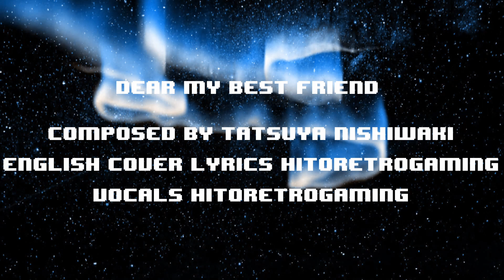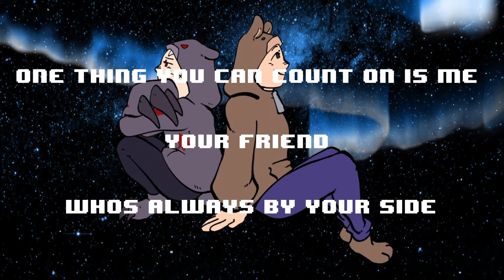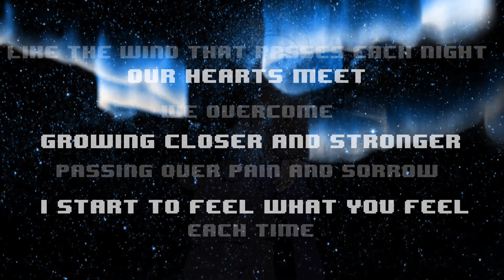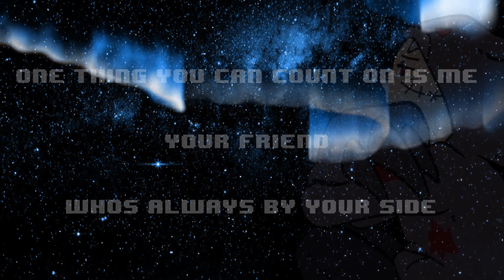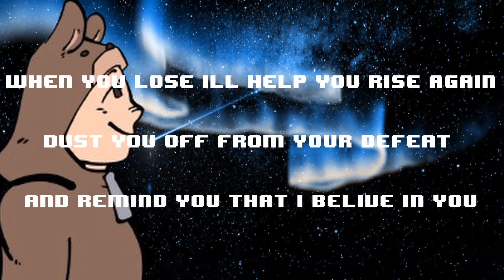Dear My Best Friend English Cover by HitoRetroGaming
"Remember, When No one is there for you when you need it. You need to be a best friend to yourself and accept your good and your bad, and walk the path with all parts of you in tandem"

Hey Guys Your Bear Boy Host Hito Here I'm not a very great vocalist but thought to release the cover for an old anime ending and Thought this should be fun This is also the ending of every stream I sing for fun but am open to critique of course though Keyword: Critique not bashing.

Original Composition by Tatsuya Nishiwaki
English Lyrics: HitoRetroGaming
Vocals: HitoRetroGaming
Art: @blazedoodler7464